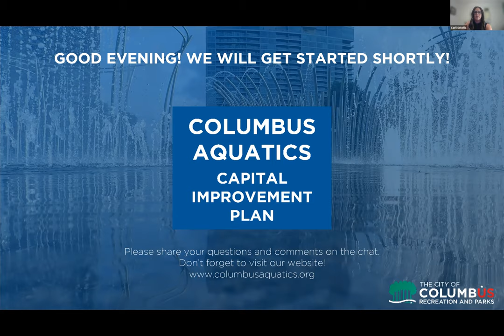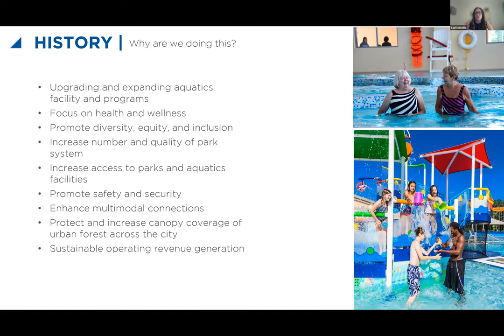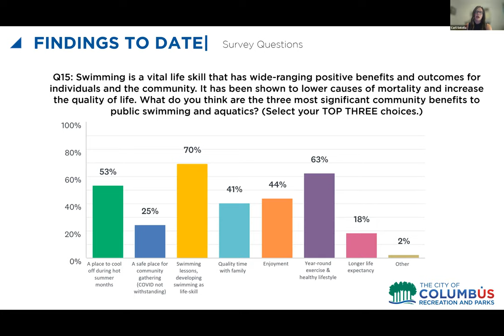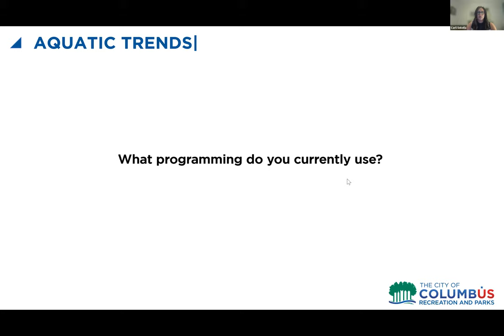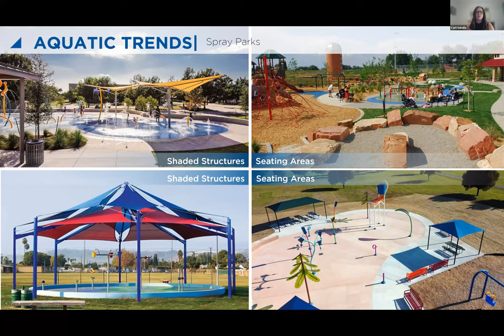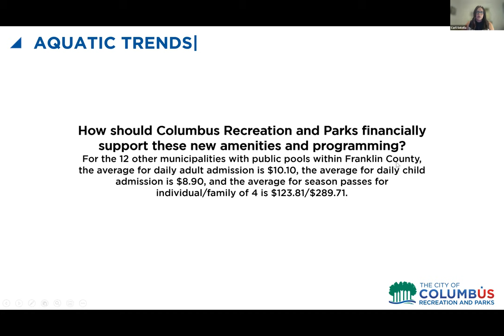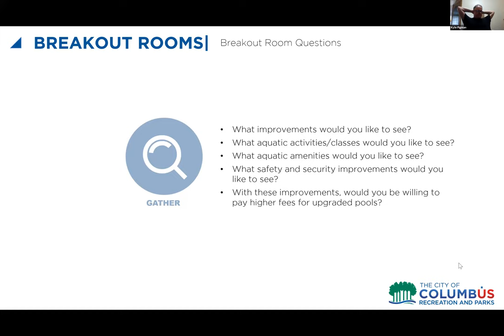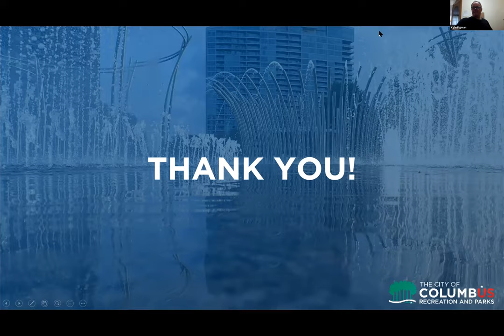Columbus Recreation and Parks Public Meeting #3: East Aquatics Facilities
As part of the first phase of Columbus Recreation and Parks’ Aquatics Capital Improvement Plan, a series of public meetings is taking place to understand the current and future needs of the aquatics facilities. Learn about the current aquatics programming, explore the process of the aquatics capital improvement plan, and hear what your community had to say about Driving Park Pool, Maryland Pool, and Barnett Spray Park.